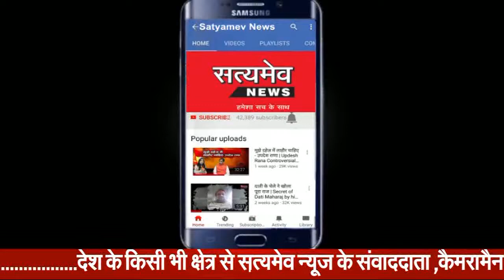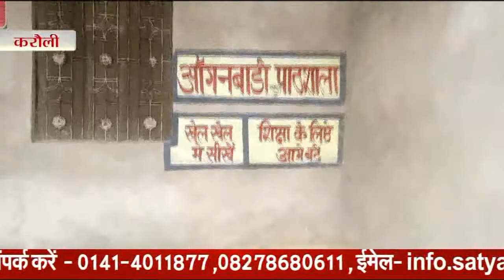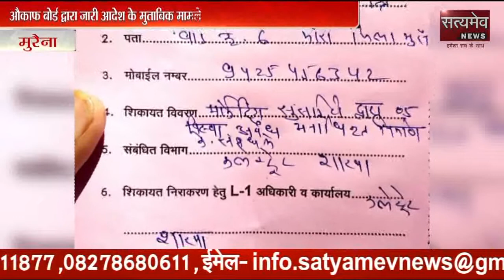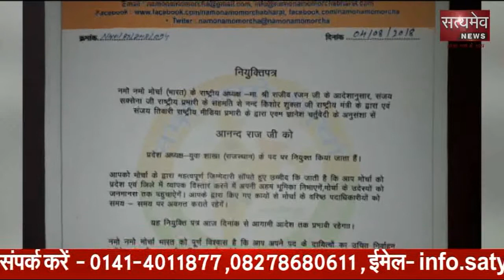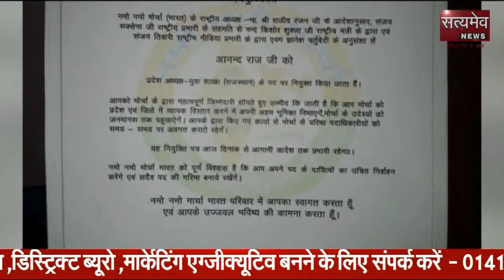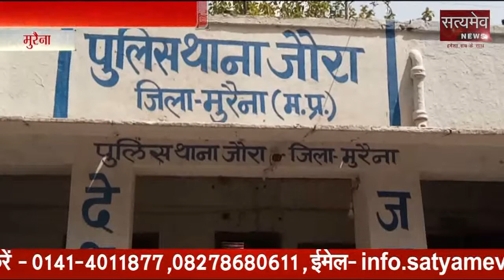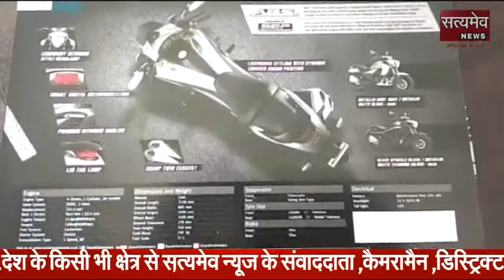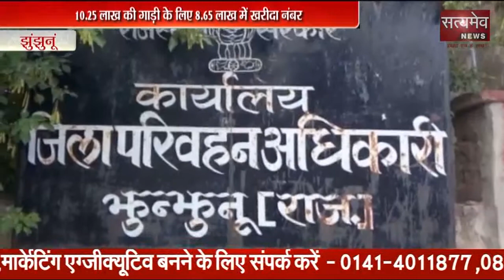09 August 2018 Morning News